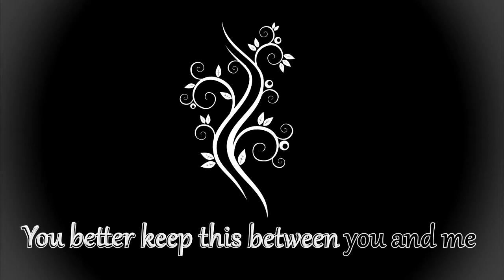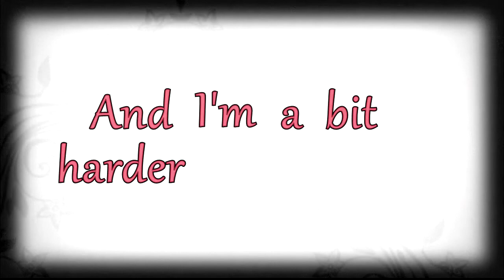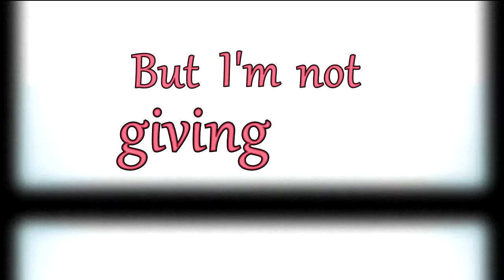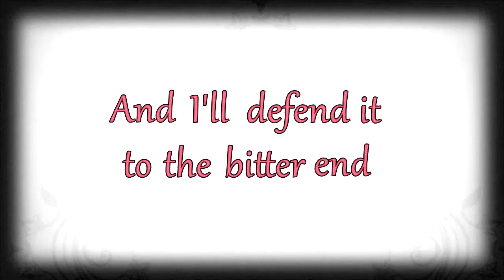Courtney Chambers - The Bitter End Lyric Video